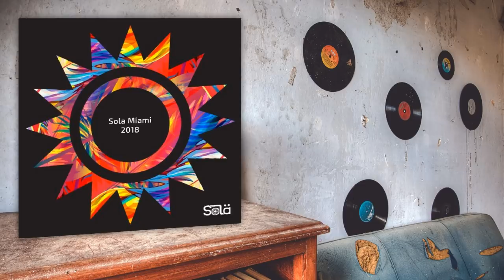ANOTR - Waddup (Original Mix)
ᗍ ANOTR

ᗍFollow DTS & Prikaa Mixes

Youtube Channel based in Montenegro.

We do not own or claim the tracks  !
My only goal is to promote excellent & outstanding music. If you wish for a track to be removed just let us know.